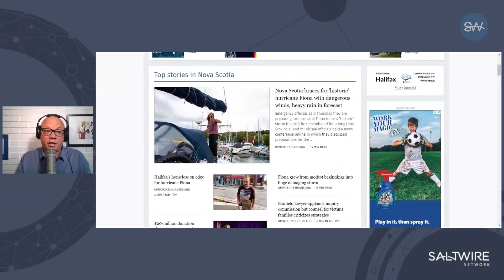Preparing for Fiona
Weather experts are commenting on the historic nature of some of the aspects of Hurricane Fiona as it churns towards Atlantic Canada. And with that in mind, we are checking in with SaltWire journalists around the region about preparations ahead of the arrival of this weather threat. David Jala is with the Cape Breton Post in Sydney, Nova Scotia. Rafe Wright is a climate change reporter with The Guardian in Charlottetown. And Diane Crocker is with The Telegram out of Cornerbrook, Newfoundland and Labrador.